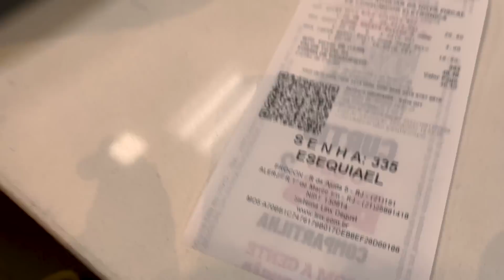FOMOS BARRADOS NA FESTA DO AMIGO DA ELIZA E ELA FOI SOZINHA | Kathy Castricini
Minha filha chegou da escola e nos obrigou a levar ela na festinha de niver do amigo e chegando la fomos barrados. Aproveitei. que ja estava gravando. vlog e mostrei nosso role em familia pra voces.